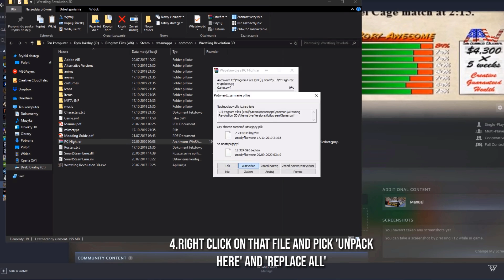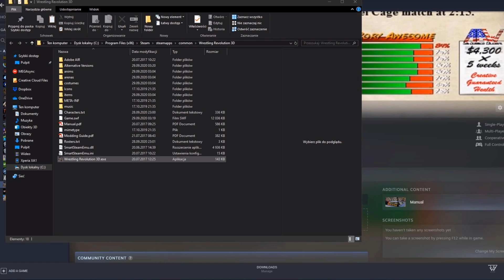WR3D 21 by HHH Released! (PC Fixed Version) Link in description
Timestamps:
1. New & Fixed Moves 00:06
2. New HIAC structure 01:24
3. New arenas for Lite mod 02:10
4. New/Old furnitures & weapons 02:46
5. How to install PC version of WR3D 21 04:16
6. How to use updated rosters 05:11
7. Graphics comparision 05:35
8. Gameplay 06:34
Links:

PC:
Normal version:

Huge thanks to Chase Charley for helping me with the modding in the past and of course thanks to Mike Bail for his arena selection option I put in this mod, here's Mike's channel